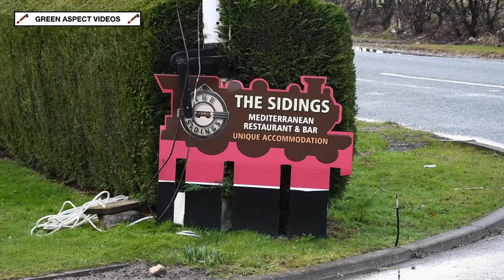Trains passing the Sidings Hotel, York - 21/02/22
Sitting adjacent to the East Coast Main Line, between York and Thirsk, is 'The Sidings' Hotel & Restaurant. A unique establishment which first opened in 1985, the site consists of five mark 1 coaches, which were converted into hotel rooms and a dining area, providing guests with uninterrupted views of passing trains.

This video showcases a short period of time spent at the lineside, in the late afternoon and early evening of Monday 21st February. A wide range of different services are captured, including CrossCountry, LNER, Lumo and Transpennine Express Services, as well as a handful of freight workings. On this day, services were being severly disrupted by bad weather, as a result of Storm Eunice and Storm Franklin.

These shots are quite shaky, and there is a lot of wind noise in some clips as we weren't using a microphone or tripod.

Timestamps:

00:00 Intro
00:17 The Sidings Hotel & Restaurant
01:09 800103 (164 minutes late)
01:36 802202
01:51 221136+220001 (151 minutes late)
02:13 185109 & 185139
02:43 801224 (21 minutes late)
03:03 Freightliner Class 66 (30 minutes early)
03:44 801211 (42 minutes late)
04:10 66069
05:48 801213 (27 minutes late)
06:28 66777 'Annette'
07:32 Lumo Class 803 (194 minutes late)

An enjoyable hour at the lineside, even if it was a bit chilly!